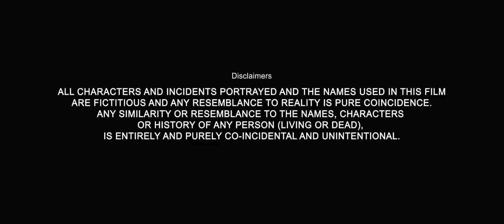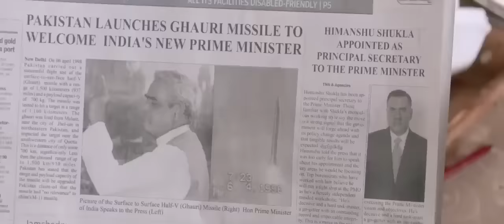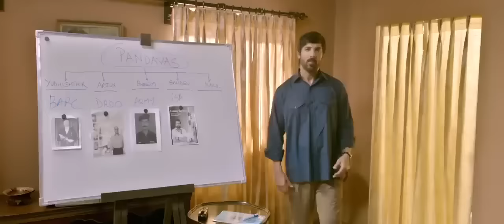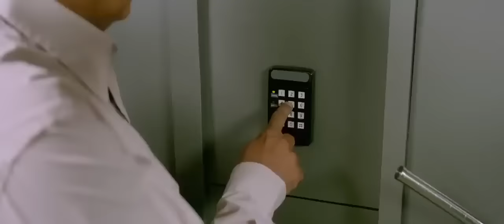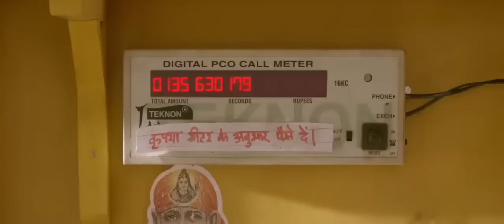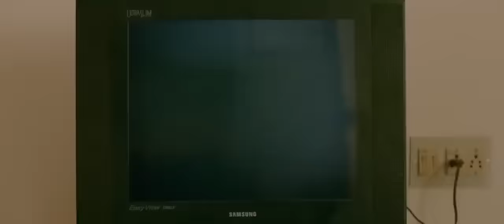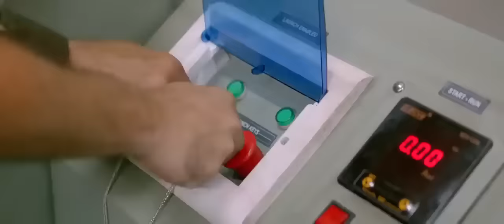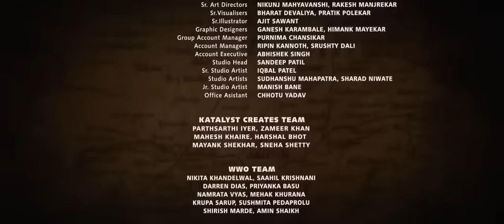PARMANU ()() New Bollywood movie ()() New Hindi movie 2023 ()() Full Movie ()() John Abraham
PARMANU